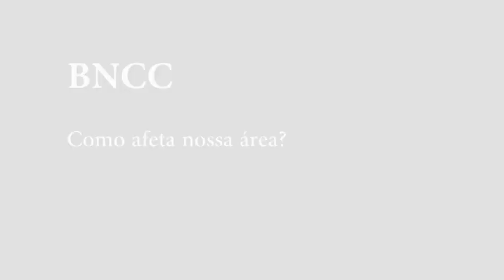BNCC - Prof. Dr. Edgar Lyra responde à Anpof - como nossa área é afetada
ANPOF EM MOVIMENTO - BNCC

No quarto vídeo sobre a BNCC, o professor Edgar Lyra (PUC/RJ) fala sobre a principal mudança em nossa área: Filosofia deixa de ser uma disciplina obrigatória no currículo do Ensino Médio. Ele chama essa mudança de "balde de água fria" diante de todos os avanços que tivemos desde 2008. Ele comenta como, nas ocupações das escolas públicas, havia reivindicações inclusive para aumento da carga horária de nossa disciplina. Para ele, isso é retirar dos alunos a capacidade de questionar, de adquirir uma visão mais crítica e autônoma da realidade.